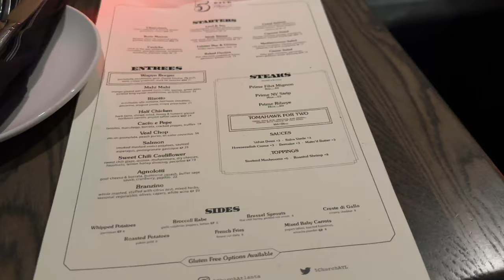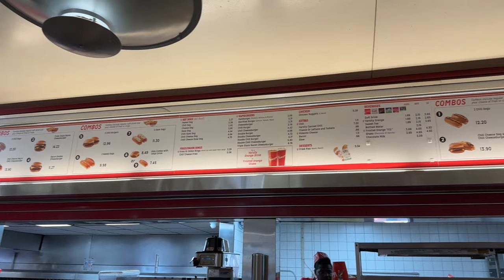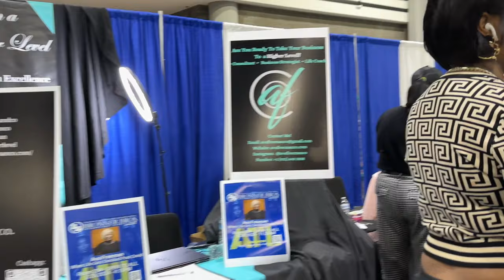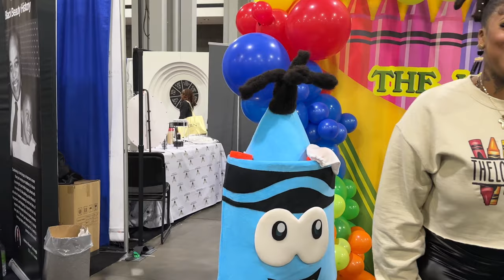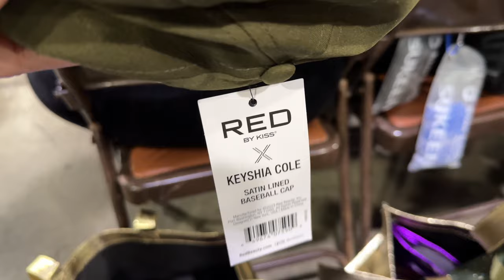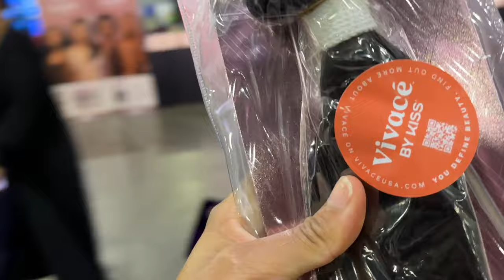WEEKEND IN ATL VLOG | BRONNER BROTHER HAIR SHOW 2024 - CELEBRITY APPEARANCES, WEAVE BATTLE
Attend the 2024 International Bronner Brothers Hair Show with me, I had so much fun.

Hair IG page: bollywoodhairco